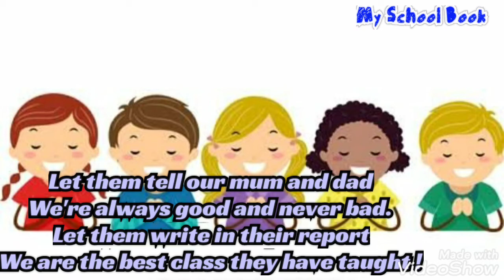🙇‍♀️🙇‍♂️Children’s Prayer || By-John Foster || Recitation || GRADE-3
🙇‍♂️🙇🏻‍♀️Children’s Prayer

By- John Foster